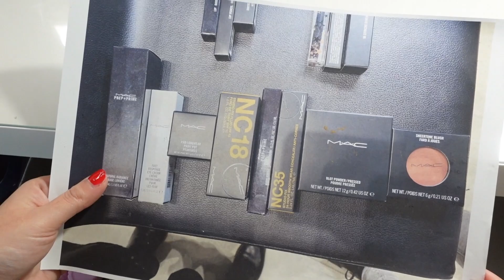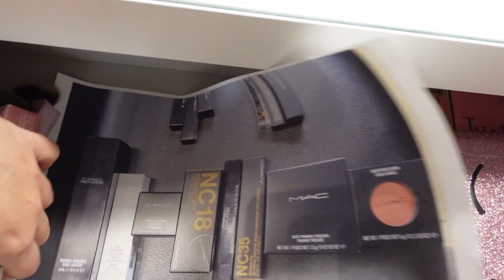VI MOSTRO LA MIA POSTAZIONE MAKEUP